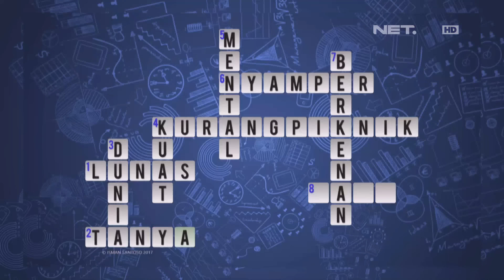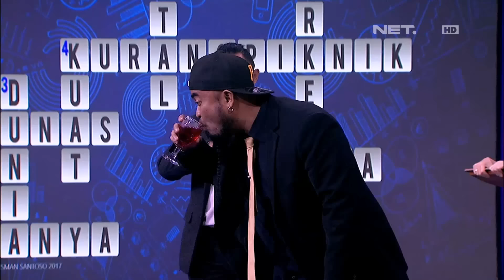Game TTS Dengan Ending Seperti Akhir Film Action